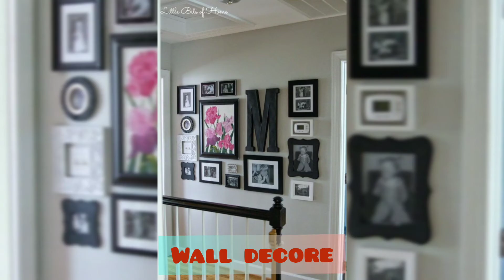BUDGET FRIENDLY WALL DECOR IDEAS 2022 | Home Decor - Home Decoration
Wall decoration? It is a must for you all.
You should decorate your home properly with proper color and design of wall.
So here we shared with you about wall decor ideas for your reference.
Happy watching :)